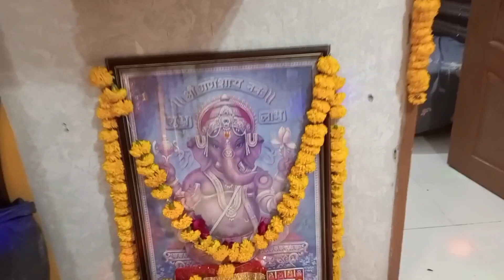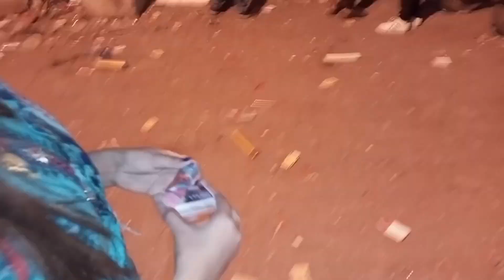Diwali celebration 2023 in Pakistan | Vlog 31 | By Samveda Das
Hare Krishna
Bhakt Samaj
Hindu temple
Gaur Nitayi servant
Our beloved Sri Sri Radha Madan Mohan
Karachi Pakistan